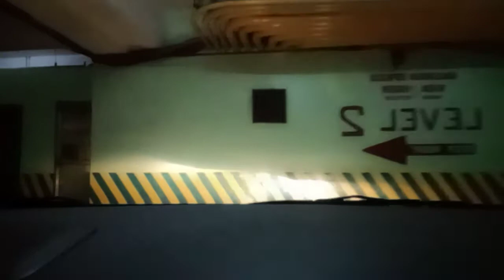lagari ang byahe ko hirap pag mahirap